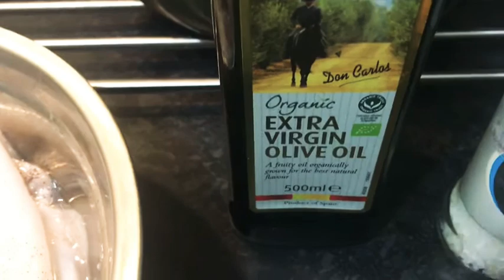Calamari a la Plancha ( Spanish food)